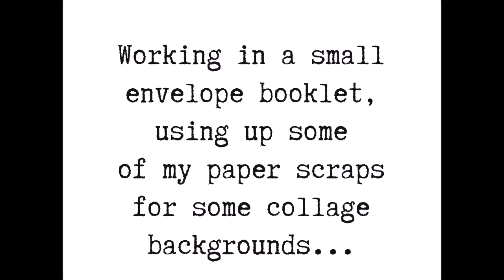Scrap Stash Art | Envelope Journal Collages | Backgrounds